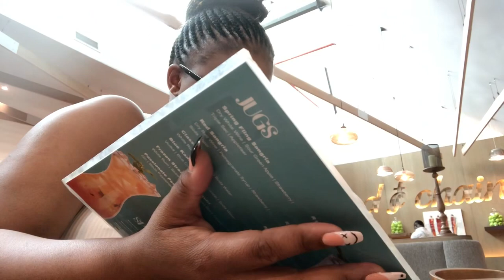ANNIVERSARY VLOG😍: sad moments💔| the Blyde Crystal Lagoon| the fun company Menlyn,sea food tasting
ANNIVERSARY VLOG: sad moments| the Blyde Crystal Lagoon| the fun company| sea food

Everything was bad from when Mr Price did me dirty until the end.😭😭😭💔💔💔💔💔

This vlog is about the possible realities in life.

Thank you for the love on my previous vlog❤️
Thank you! Thank you! I promise to elevate from here❤️

FAQs

☆ Stage name       : RebaRosey
☆ Age.                    : 22
☆From.                   : South Africa, North west
                                  Atamelang
☆New videos.        : Every Sunday 13H00 CAT
☆best friend.          : Grandpa ❤️ P.K Maine